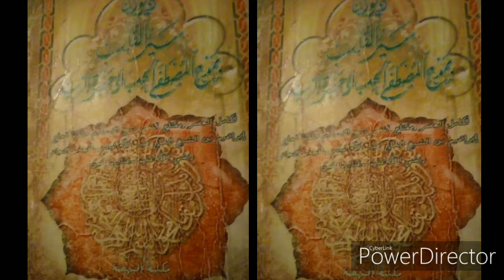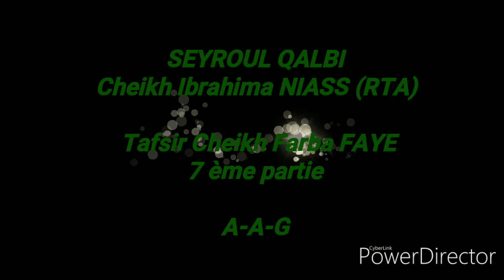Yéwu Yété: Tafsir Seyroul Qalbi, ak Cheikh Farba FAYE. 7 ème partie